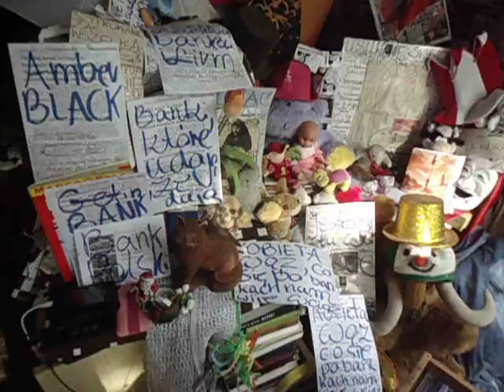DAMY RADĘ,GDY MAZUR ZA DORADZANIE NA STRONĘ PEPICZKÓW PRZEPĘDZIMY I PO LICHWIE!!!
AMBER BLACK//MAKRYNA MIECZYSŁAWSKA JECHAŁA PEWNIE DO SAMEGO RZYMU NA DOBRYM WOZIE. ,NIESIONA PRZEZ BARDZO WIELU MURZYNÓW DIABŁA//-CZY MAKRYNA JECHAŁA DO PAPIEŻA Z MISJA JAKĄŚ,CZY GŁOSIŁA PO DRODZE DO RZYMO--ŁACINY PRAWDĘ Z PISMA ŚWIĘTEGO BIBLII?Z PEWNOŚCIĄ,-NIE!EDUKACJA W RADIU CONCHITA EXTRA,TO COŚ BARDZO ZNANEGO,ŻE LUDZIE WIEDZĄ IŻ KAŻDY NAUCZYCIEL .TEŻ NAWET MUSI SIĘ DOKSZTAŁCAĆ!/CHCIAŁ,CZY,-NIE,TO I TAK DOŚWIADCZENIE CZYNI MISTRZA!NAWET,GDY NAUCZYSZ SIĘ KILKU JĘZYKÓW OBCYCH DOBRZE JEST,ABYŚ DALEJ UCZYŁ TEŻ KOGOŚ INNEGO,ABY SIĘ ZAPRAWIĆ W BOJU!//PIERWSI CHRZEŚCIJANIE,GDY SZLI GŁOSIĆ DWÓJKAMI,BO JEZUS 72-U WYSŁAŁ PO DWU,ABY SZLI OD DRZWI DO DRZWI//-WTEDY OWI CHRZEŚCIJANIE ZAPRAWIALI SIĘ W BOJU O WIARĘ!!!//SZATAN NIE ŚPI I PRAKTYCZNIE DIABEŁ ZAWSZE DZIAŁA,ŻE CIĘŻKO BARDZO BYŁO UTRZYMAĆ SIĘ PIERWSZYM CHRZEŚCIJANOM W WIERZE ZE WZGLĘDU NA PRZEŚLADOWANIA CHOĆBY//-NATOMIAST ŻYDOM TEŻ BYŁO W OGÓLE NAWET I PRAWDĘ POZNAĆ O CHRYSTUSIE,GDY SAMI SOBIE NABRUŹDZILI I CHRYSTUS BYŁ NOWOŚCIĄ DLA NICH,CHOĆ NIE MUSIAŁ JEZUS CHRYSTUS BYĆ NOWOŚCIĄ ZE WZGLĘDU NA 312 PROROCTW,KTÓRE SIĘ NA NIM SPEŁNIAŁY!/-BADAJCIE PISMA,CZY TAK SIĘ RZECZY MAJĄ,-BIBLIA!!!//GŁOSILI WIĘC ZE WZGLĘDU NA WYDANIE ŚWIADECTWA O CHRYSTUSIE I SAMI SIĘ W WIERZE WZMACNIALI//APOSTOŁ PAWEŁ ZABRAŁ DO GŁOSZENIA NAWET MŁODEGO TYMOTEUSZA/-DOBRZE ZROBIŁ!!!//WIEDZA Z PISM WZRASTAŁA/-WIARA TEŻ WZRASTAŁA//-TAK WSPANIALE WYKSZTAŁCENI ŚWIADKOWIE JEZUSA CHRYSTUSA/-ŚWIADKOWIE JAHWE/-ŚWIADKOWIE BOŻY NIE POTRZEBOWALI W KONSEKWENCJI WZRASTANIA W WIERZE UPEWNIENIA W POSTACI CUDÓW DLA POPARCIA,ŻE SA NA DOBREJ DRODZE,BO DUCH JAHWE I TA CIĄGLE ICH WSPIERAŁ W DZIAŁALNOŚCI GŁOSZENIA EWANGELII O CHRYSTUSIE CO DO NADCHODZĄCEGO KRÓLESTWA JEGO!!!PSALM 110 MÓWI PROROCZO WŁAŚNIE,ŻE JAHWE DAŁ MU PANOWANIE I WŁADZĘ NAD ZIEMIĄ/ CZY CHCESZ TERAZ PRZYŁĄCZYĆ SIĘ DO ZBORU,KTÓRY GŁOSI,AŻ DO SAMIUTKIEGO KOŃCA TEGO ZŁEGO SYSTEMU RZECZY?,-ZAPRASZAM/-ZAPRASZAMY PAŃSTWA BARDZO SERDECZNIE SIĘ PRZEKONAĆ,ŻE W ISTOCIE SKORO BIBLIA JEST SPÓJNA LOGICZNIE,TO NIE MA INNEJ DROGI ZBAWIENIA,JAK TA,DROGA BOŻA DROGA:NIE W LEWO,NI W PRAWO NIE ZBACZAJ JUŻ Z NIEJ!!!/CZASEM TRZEBA PRZEJŚĆ PRYSZNIC OŻYWCZYCH WÓD PŁYNĄCYCH ZE SŁOWA BOŻEGO:HEJ PRAGNĄCY,PRZYJDŹCIE TU,-WODĘ ŻYCIA DARMO PIĆ. !/-ZAPRASZAMY!!/-JESZCZE NIGDY NIE BYŁO TAK DOBRZE ,JAK TERAZ W XXI WIEKU,ŻE PRAWDY BIBLIJNE MOŻNA POZNAWAĆ W INTERNECIE,A POTEM MOŻNA PRZEKAZYWAĆ DALEJ JAKO ŚWIADKOWIE POWTARZAJĄC RANO,W POŁUDNIE,WIECZOREM,CZY NAWET IW NOCY!